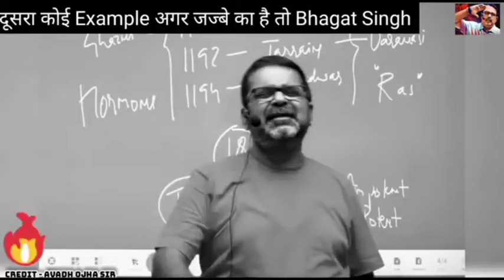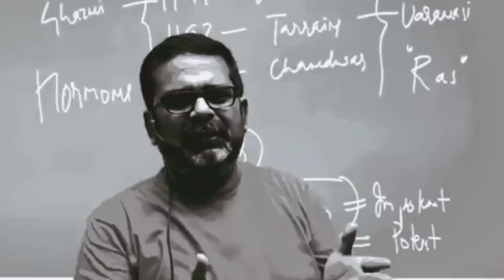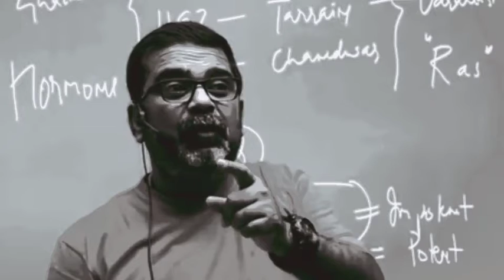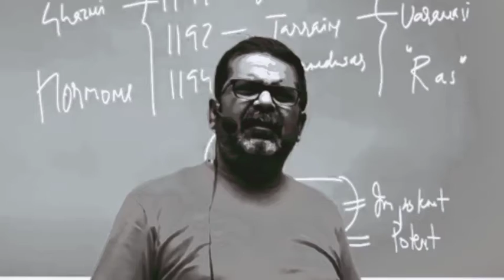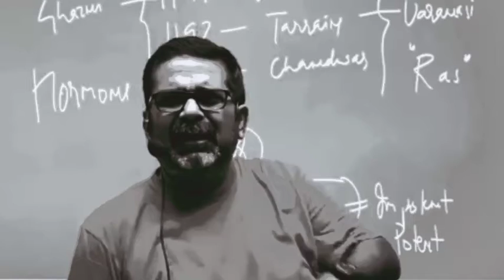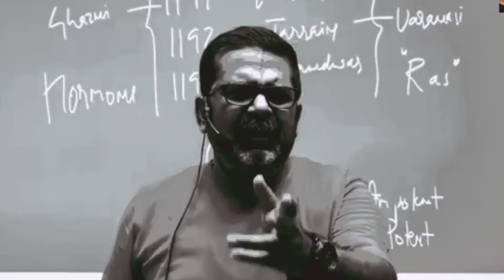awadh ojha sir upsc.awadh ojha sir on baghat singh .motivational speech video. upsc ojha.